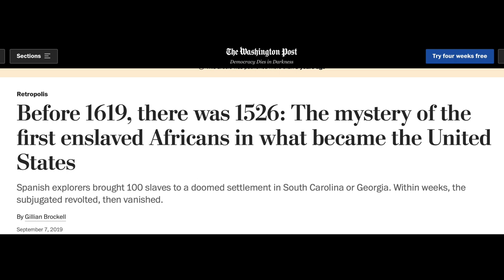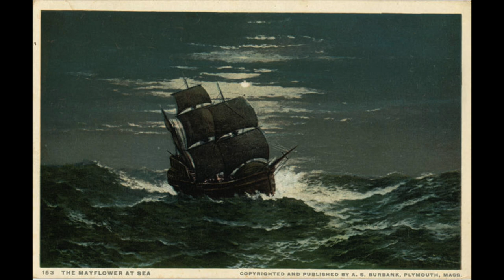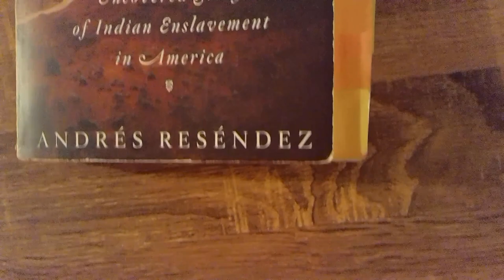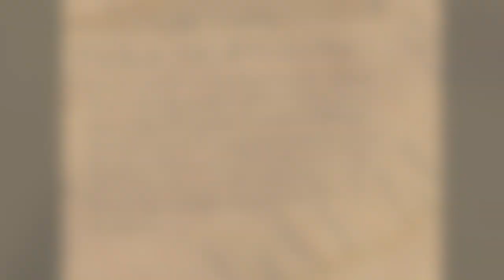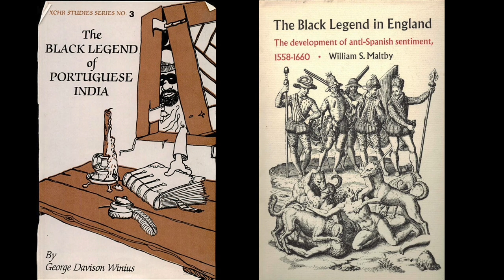1526: The Foundation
Before the English settled in 1619 Jamestown Virginia, there was 1526 Spanish Florida.  Who were these early settlers and where did they come from?

HISPANIOLA HISTORY CHANNEL
presented by David Rodriguez